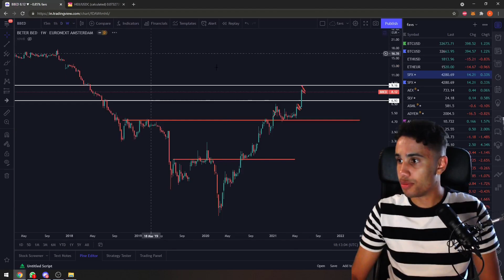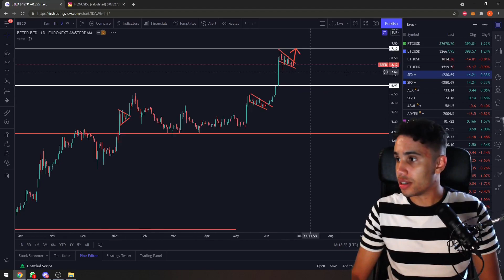Beterbed Wordt Wakker! | Beterbed Aandelen Koers Verwachting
In deze video gaan we het hebben over Beter Bed. Beter Bed is een aandeel dat in de afgelopen tijd enorm hard is gestegen, en ik denk dat het nog wel wat stoom over heeft. Op het moment maakt de koers van Beter Bet een bullflag. Dat gezegd hebbende: zit het ook tegen een resistance aan, wat betekent dat het nog niet helemaal bullish is. Op dit moment moeten we wachten wat de koers van de aandelen van Beter Bed gaat doen: Breekt het resistance of krijgen we een dubbele top?

(de discord link schijnt voor sommigen te werken, ik ga kijken naar het probleem)